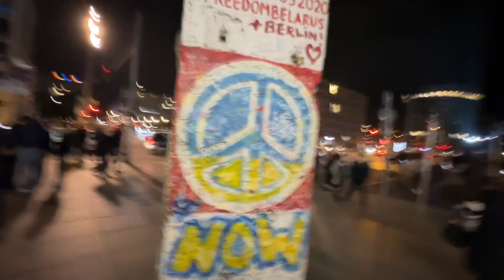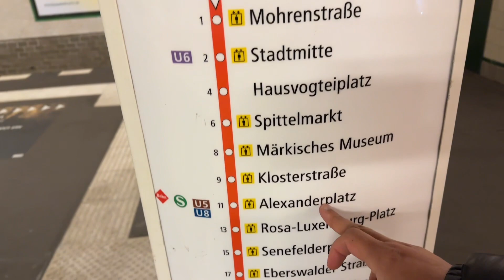Festival of Lights 2023 😱🔥 Berlin Potsdamer Platz